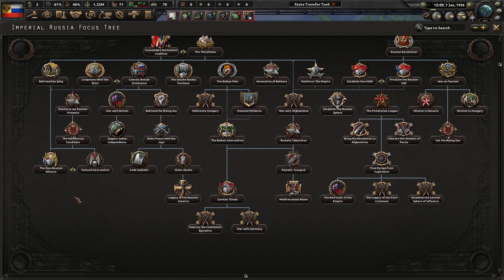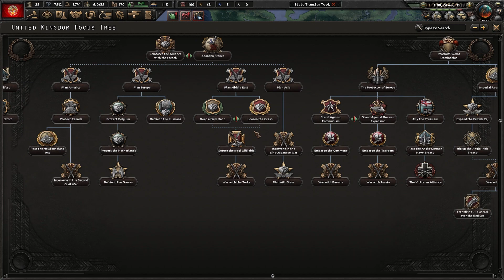Lenin Returns to Russia! | HOI4 In the Name of the Tsar (Soviet Union)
With the death of Tsar Nicholas II, the Russian Duma decides to get rid of the Romanov Family as the new Tsar is an incompetent fool. Instead, the Russians take the nation in a new direction, putting the Soviets in power. With the Soviets in power, a man of legend returns to Russia to take the wheel.

Mod Used:
- In the Name of the Tsar